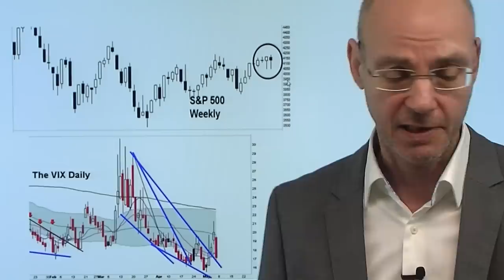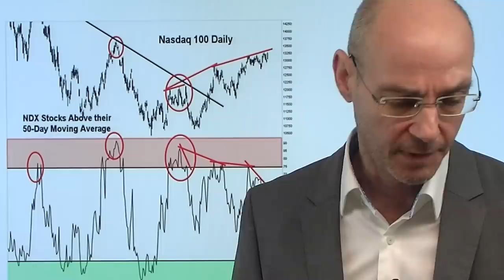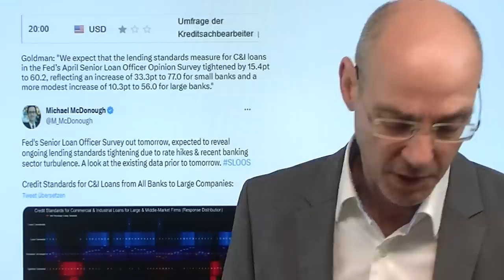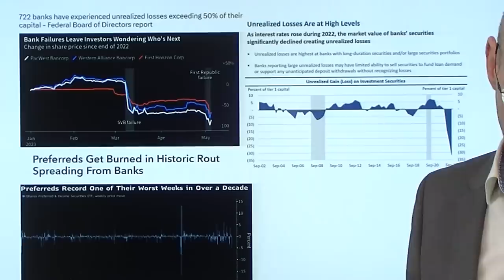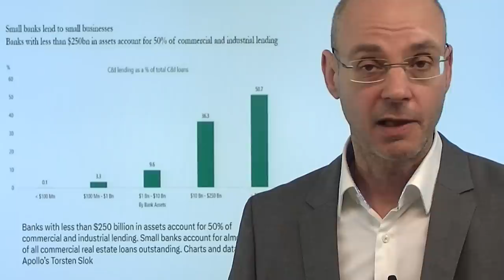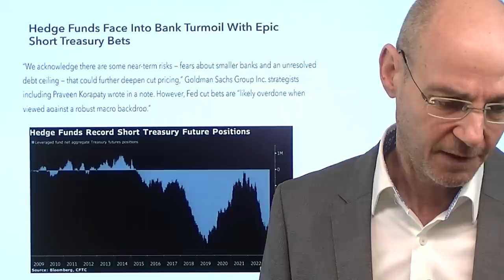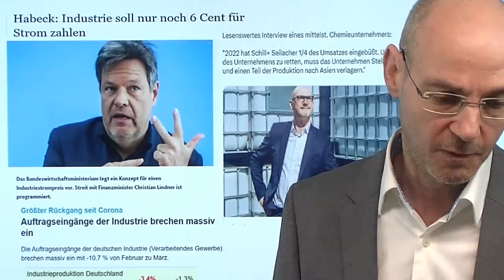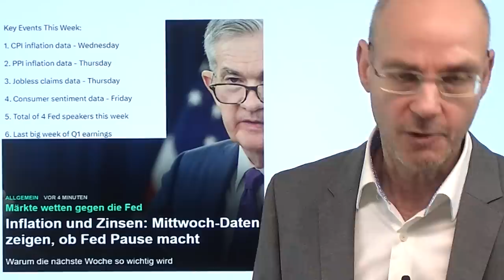Inflation, Zinsen: Rally, obwohl Fed-Wende in weite Ferne rückt! Videoausblick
Hinweise aus Video:

1. Inflation und Zinsen: Mittwoch-Daten zeigen, ob Fed Pause macht

2. Gold: Chinas unersättlicher Appetit auf das gelbe Edelmetall

3. S&P 500: Nach den Wochen der Wahrheit – große Analyse

Am Freitag eine Rally an der Wall Street, obwohl die US-Arbeitsmarktdaten mit den viel höheren Stundenlöhnen und damit weiter hoher Inflation eine Wende der Fed bei den Zinsen immer unwahrscheinlicher machen. Bis Freitag hatten die Märkte bereits diese Wende der US-Notenbank bereits für den Juli eingepreist, nun hat sich die Erwartung einer ersten Senkung der Zinsen in den September verschoben. Am Mittwoch kommen nun die US-Verbraucherpreise, am Donnerstag dann die US-Erzeugerpreise als Realitäts-Abgleich für die Märkte. Nach wie vor gilt: die Märkte wollen den Kuchen essen, ihn aber gleichzeitig behalten: die Rally basierte auf der Hoffnung auf ein soft landing der US-Wirtschaft, aber Bankenkrise und die absehbar die weiter rigide Zinspolitik der Fed werden ignoriert. Das geht so lange gut, bis es eben nicht mehr gut geht..